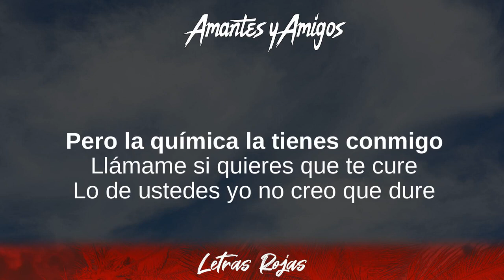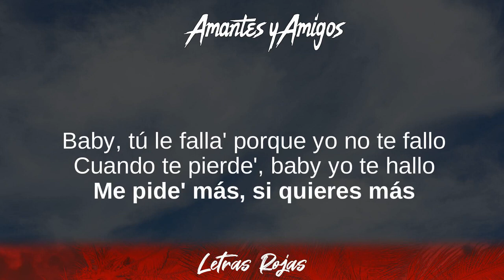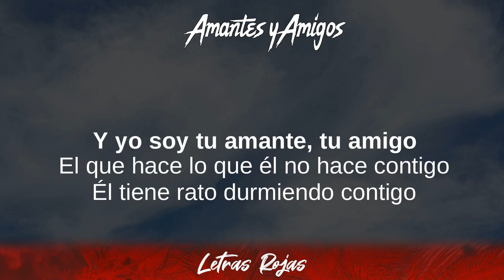Arcangel, Sech - Amantes y Amigos (Lyrics/Letra)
Arcangel, Sech - Amantes y Amigos (Lyrics/Letra) | Wing Lyrics
Amantes y Amigos - Arcangel, Sech
Gracias suscriptores Wing Lyrics:

➡️Suggested Video:
Bino Rideaux ft. Young Thug - Mismatch (The Remix):

👍Follow Banda Los Recoditos:
Tussi :
No Hay Amor :
Sigues Con Él Remix:
Hábitos:

❥Wing Lyrics:

Arcangel, Sech - Amantes y Amigos Lyrics
00:06 Si no me llamas yo te llamo
00:12 No voy a permitir que lo enfriemos
00:15 Si con un beso nos quemamos
00:17 Prefiero el infierno cuando lo hacemos
00:20 Sé que no puedes contestarme
00:22 No tienes que explicarme
00:26 Siempre nos vemos a escondidas
00:29 Pero el sentimiento no se puede esconder
00:31 Y yo soy tu amante y tu amigo
00:35 El que hace lo que él no hace contigo
00:38 Él tiene rato durmiendo contigo
00:41 Pero la química la tienes conmigo
00:43 Y yo soy tu amante, tu amigo
00:46 El que hace lo que él no hace contigo
00:49 Él tiene rato durmiendo contigo
00:52 Pero la química la tienes conmigo
00:54 Llámame si quieres que te cure
00:58 Lo de ustedes yo no creo que dure
01:01 Quiéreme con calma, no te apures
01:04 En la cama hago que los sentimientos sudes
01:06 Y más ganas me da
01:07 Cuando me dice' que ya ganas no te dan
01:10 Tú tiene' una enfermedad
01:13 Que solo conmigo puede' curar
01:16 Baby, tú le falla' porque yo no te fallo
01:20 Cuando te pierde', baby yo te hallo
01:23 Me pide' más, si quieres más
01:26 Ya tú sabes a qué número llamar
01:28 Y yo soy tu amante y tu amigo
01:31 El que hace lo que él no hace contigo
01:34 Él tiene rato durmiendo contigo
01:36 Pero la química la tienes conmigo
01:39 Y yo soy tu amante, tu amigo
01:42 El que hace lo que él no hace contigo
01:45 Él tiene rato durmiendo contigo
01:48 Pero la química la tienes conmigo
01:50 Si no me llamas yo te llamo
01:53 No voy a permitir que lo enfriemos
01:55 Si con un beso nos quemamos
01:58 Prefiero el infierno cuando lo hacemos
02:01 Sé que no puedes contestarme
02:03 No tienes que explicarme
02:06 Siempre nos vemos a escondidas
02:09 Pero el sentimiento no se puede esconder
02:12 Y yo soy tu amante y tu amigo
02:16 El que hace lo que él no hace contigo
02:18 Él tiene rato durmiendo contigo
02:21 Pero la química la tienes conmigo
02:24 Y yo soy tu amante, tu amigo
02:27 El que hace lo que él no hace contigo
02:30 Él tiene rato durmiendo contigo
02:32 Pero la química la tienes conmigo
02:35 Dímelo Flow
02:37 Arcángel pa'
02:40 Las Maravillas
02:42 Slow Mike